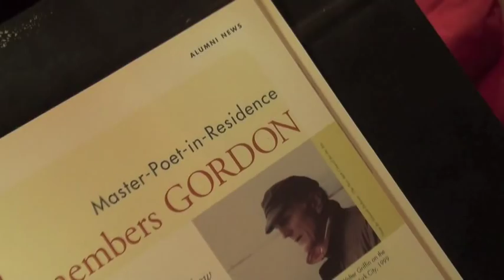American poet Walter Griffin reads his work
First in a series of videos featuring American poet Walter Griffin reading selections of his work. In this video he reads: "Heritage," "Paris, 1955," "Making Up the Dead," "Aunt Ida and Lord Byron," and "The All Night Cafeteria."